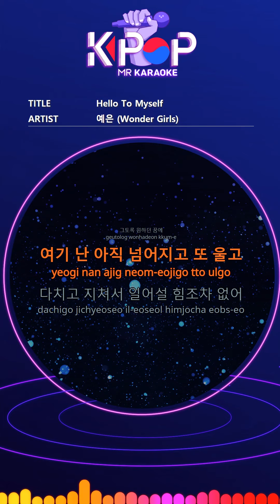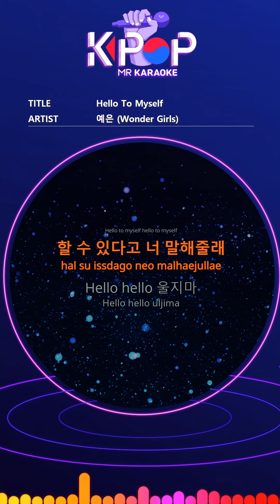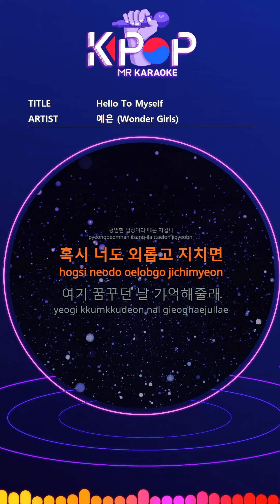[KPOP MR 노래방] Hello to myself - 예은 (With Melody Ver.)ㆍHello to myself - Ye Eun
[Eng-Sub]

Hello this is February 2000
It's a very cold winter
Where are you
How close are you
In the dream I wanted so much
Here I still fall and cry
I don't even have the strength to get up
But you'll laugh at me
Hello to myself hello to myself
Will you comfort me not to cry
Can you tell me I can do it
Hello hello don't cry
Hello hello wake up
How are you
Making dreams come true
Doesn't it hurt to pinch?
Maybe now
I'm bored with normal everyday life
If you are lonely and tired
Will you remember the day you dreamed of
Will you smile here thinking about me
Will you be happy?
Hello hello, smile
Hello hello like that
Please don't forget the day I dreamed

ⓒMusicen. MR